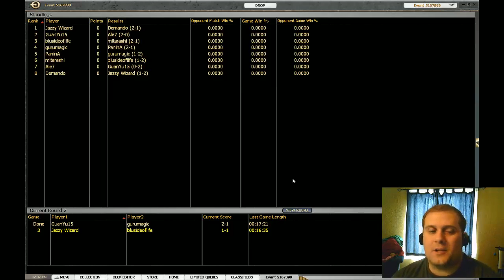MTGO Rare Draft Challenge 2 part 3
In which we win by our opponent getting screwed over.